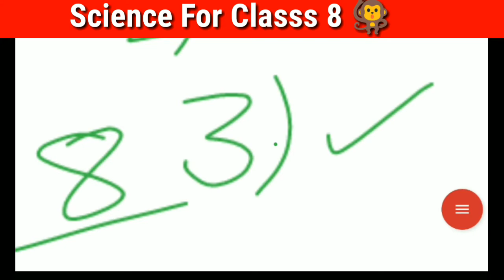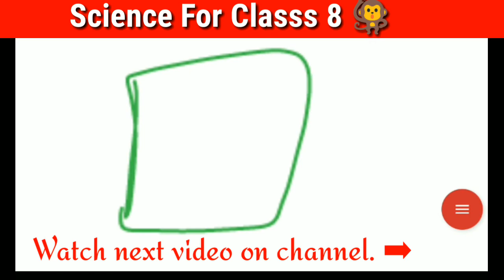Crop production and management chapter introduction | Class8 ncert science Chapter 1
HELLO,
In this video we will talk about:

Topics Covered -
1.crop production
2.weeds control
3.preparation of soil